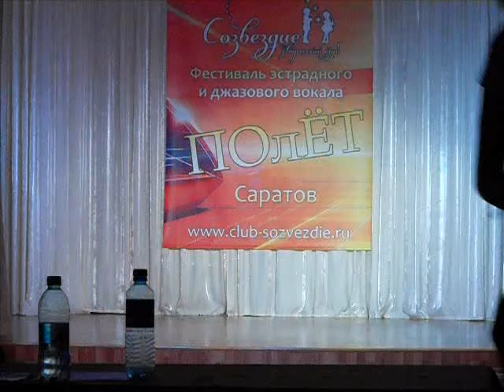446 Акимов Гордей г Саратов Мы хомяки